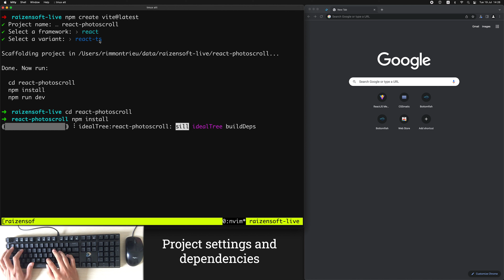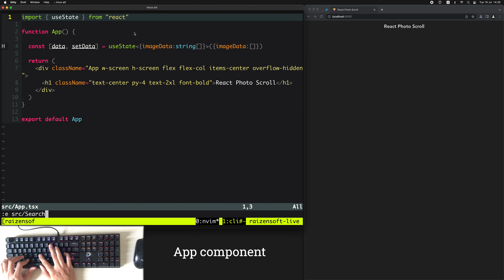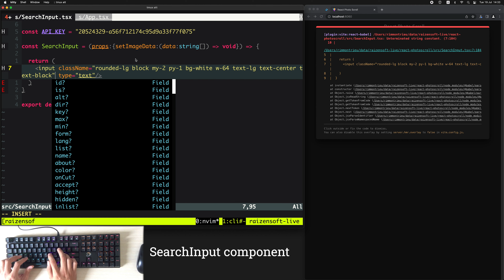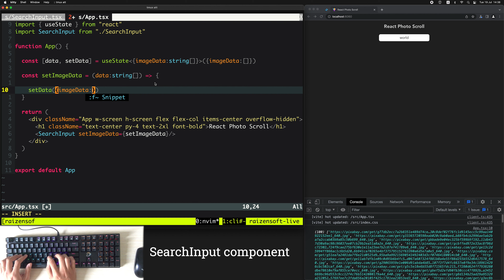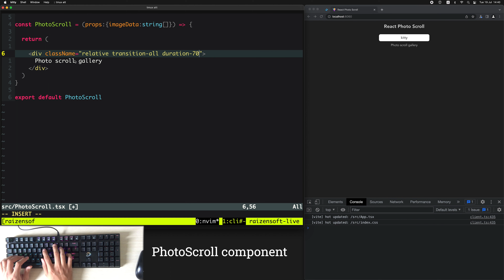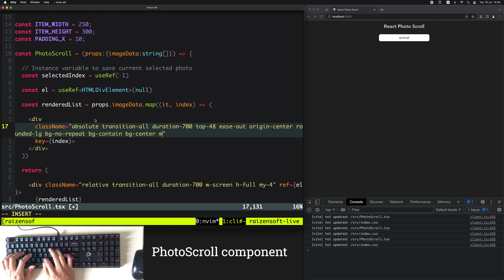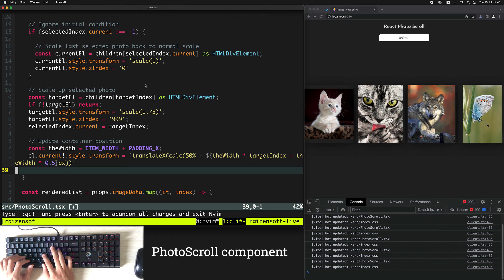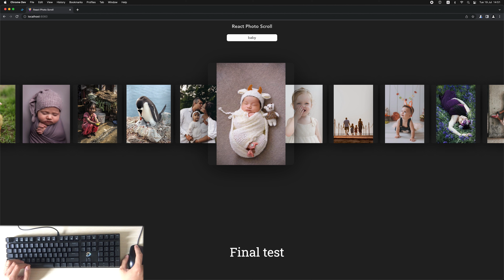React JS - 3D Photo Scrolling Gallery with React JS and Tailwind CSS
In this video I made a beautiful scrolling gallery using React and Tailwind CSS.

00:00 Gallery Demo
00:27 Project settings and dependencies
02:13 Basic app structures
03:02 Create App component
04:27 Create SearchInput component
12:47 Create PhotoScroll component
24:20 Final Test